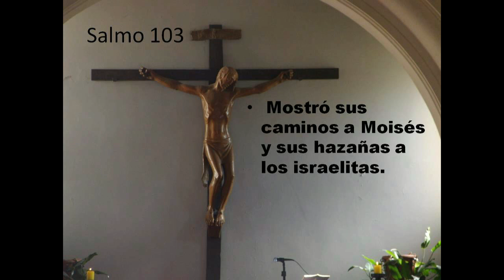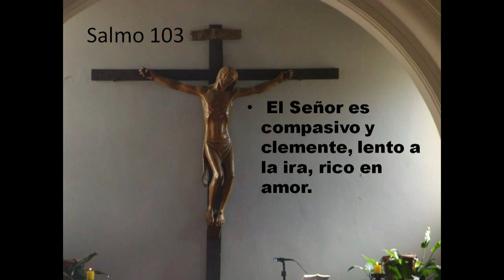GOTITAS DEL ESPIRITU SANTO 13 DIC 2020